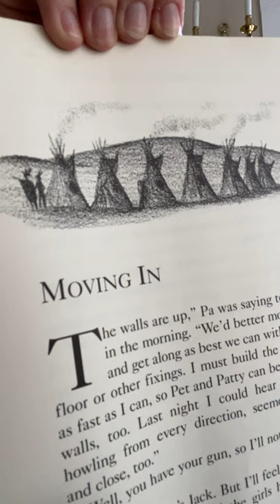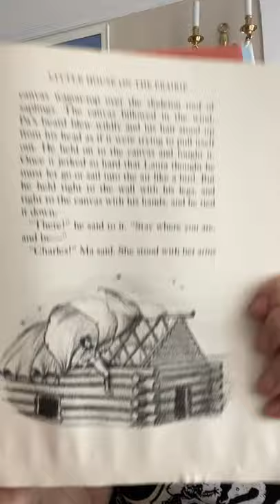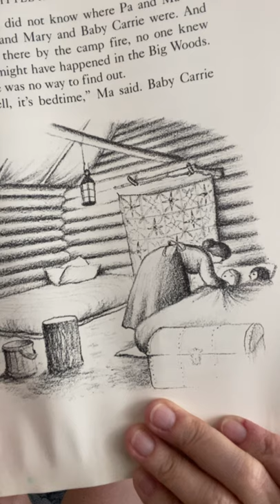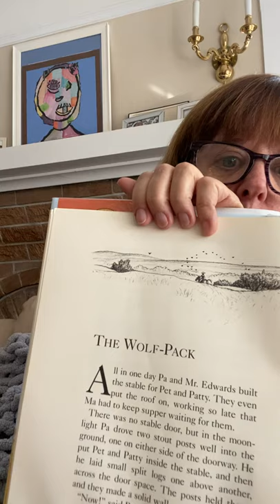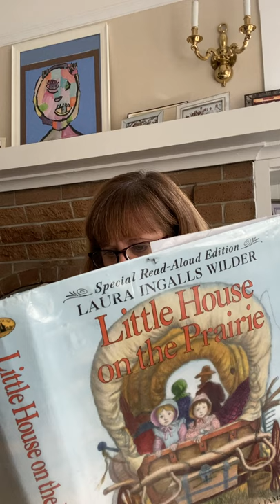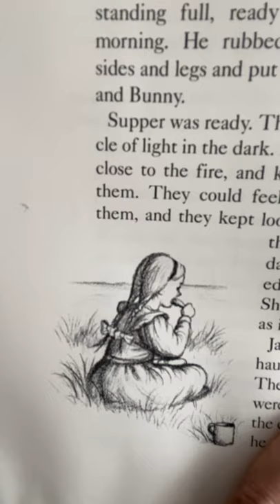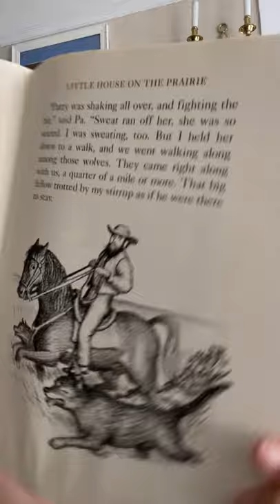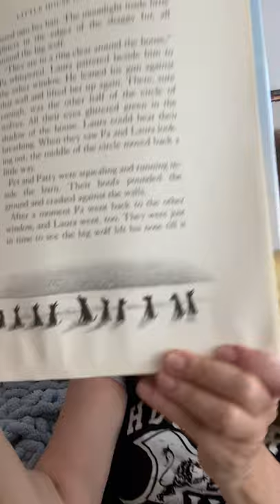Chpts 6,7 (LHP)